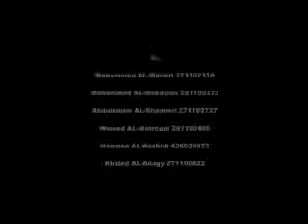Interviewing the Project Manager of Al-Hajri Company (2012)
This is an interview of Engineer Mahmoud Moussa (Construction  Manager of Al-Hajri Company)  done by  GE 402(Project Management students in Qassim University for Spring  1432-33. The interview focus on this experience as a construction manager, the problem he encountered in the construction company and ways to handle projects, the success in closing the project and leading people. This interview watched  in the class and supervised by Dr. Tomas U. Ganiron Jr as part of the project in GE 402. The members of this group are Mohammed Al-Matairi, Mohammed Al-Mohaylan, Abdulkarim Al-Shamri, Waleed Al-Matroudi, Hamdam Al-Rashidi and Khaled Al-Adagy.